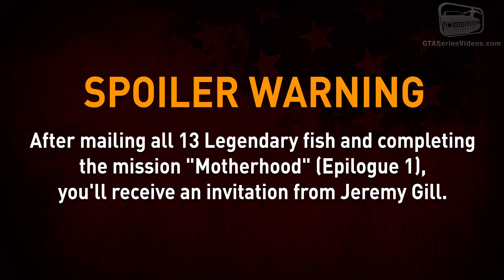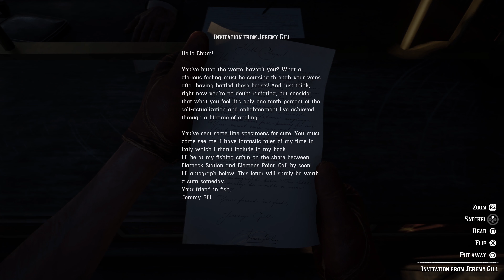Red Dead Redemption 2 Legendary Fish - Legendary Largemouth Bass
Red Dead Redemption 2 - Legendary Fish Walkthrough \ Guide - Legendary Largemouth Bass